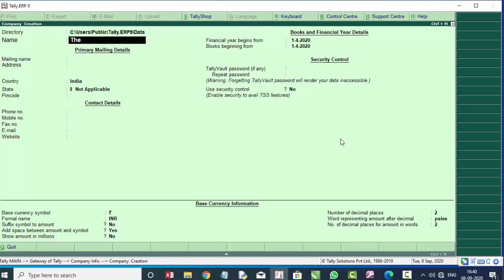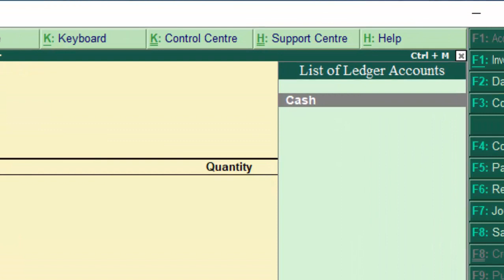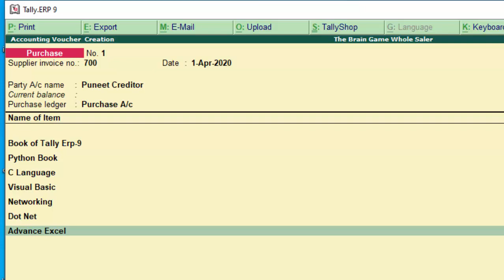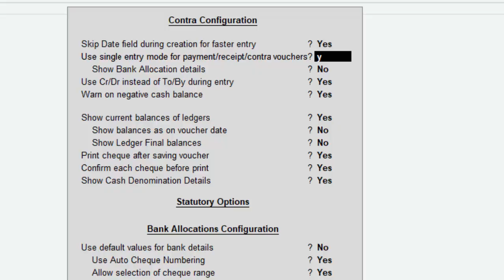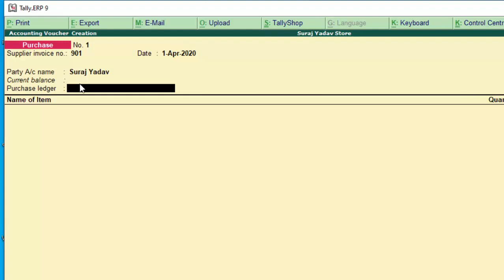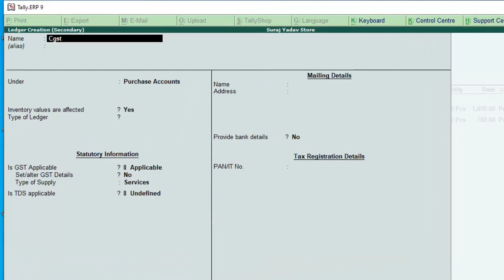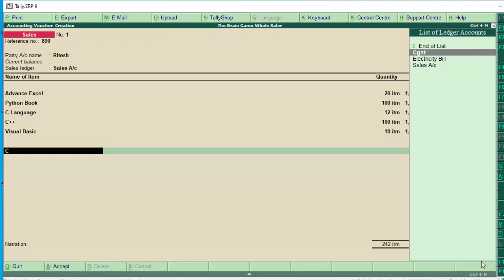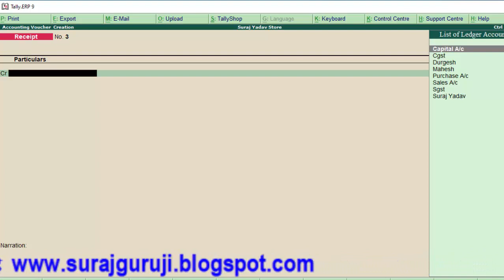Electricity bill payment purchase sales contra and receipt voucher entry in tally erp 9